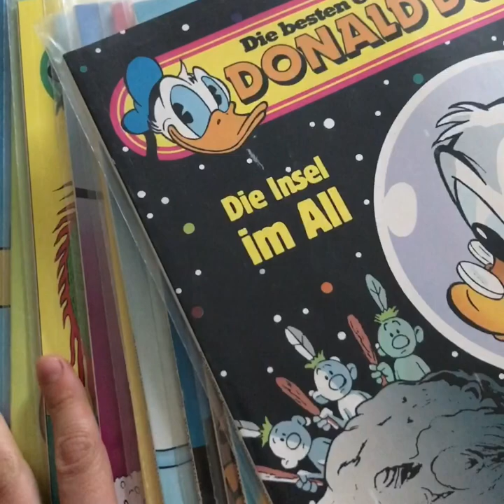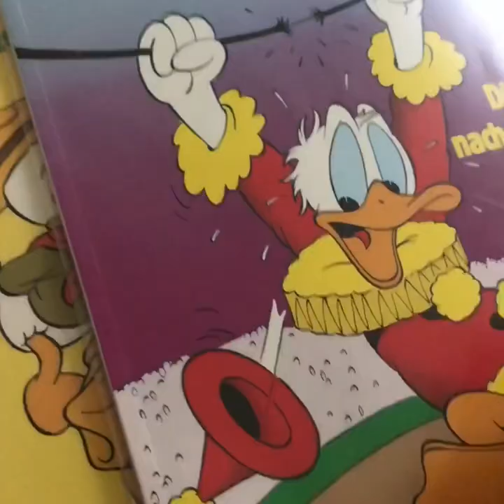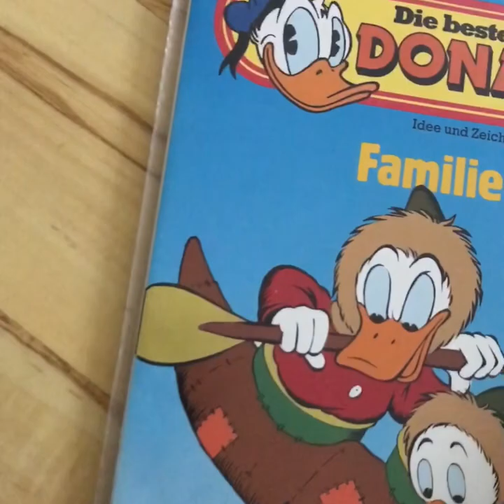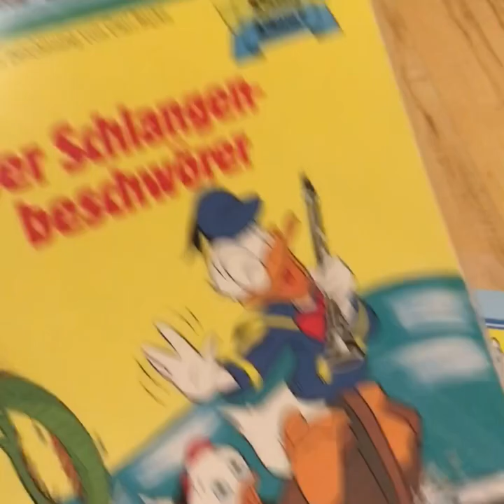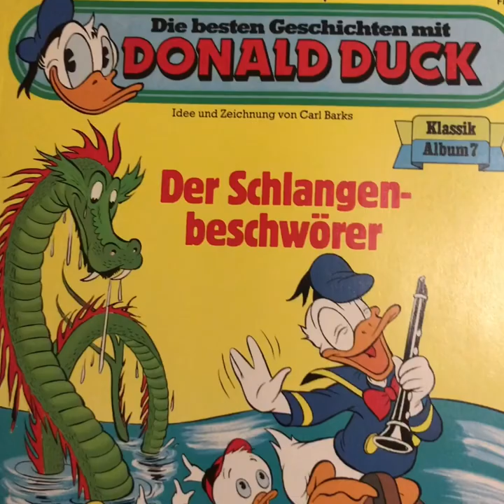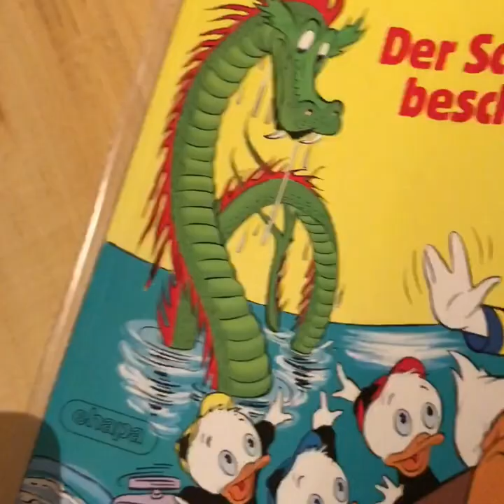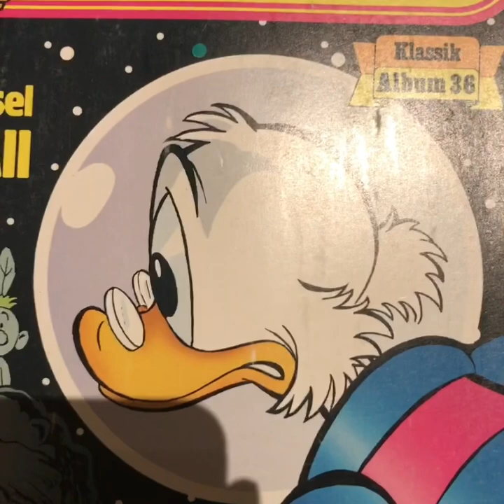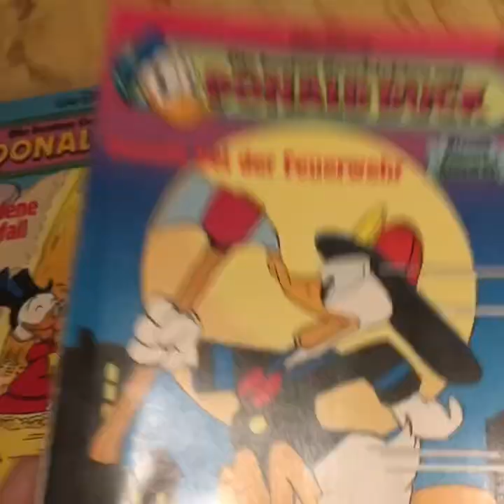Die vergessene Barks-Reihe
Sorry,
ich habe in dem Video behauptet, „Der Schlangenbeschwörer“ wäre eine Geschichte von Daan Jippes, habe aber nachgeguckt, die ist doch von Carl Barks.